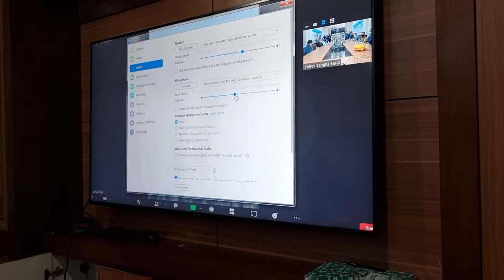Tersangka Pelemparan Truck di Tritip Berhasil di Tangkap.